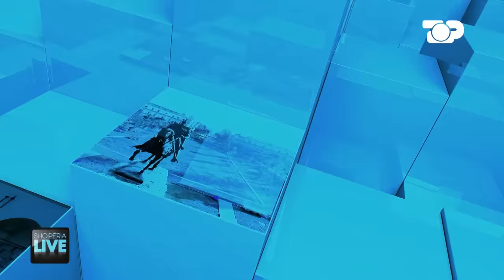Luizi-Kiara ndajnë detaje pas martese. Keisi dhe Kristi asnjë shans - Shqipëria Live 8 Maj 2023